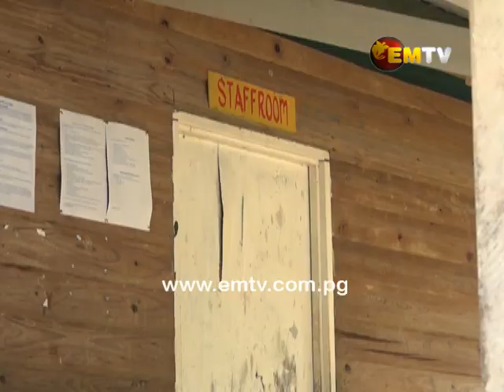MRDC Scopes Kikori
A teacher in remote Kikori in the Gulf Province says various levels of Government have neglected infrastructure built in the area.

He says public servants especially teachers and health workers struggle to deliver services to the people.

The teacher made these remarks upon a visit by the Mineral Resource Company in efforts to maintain and build better infrastructure for people to use.